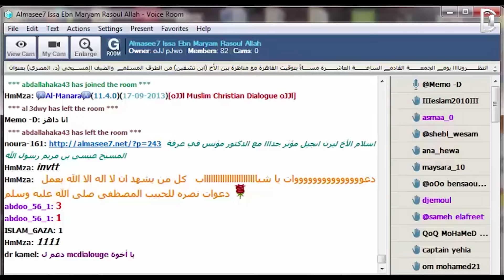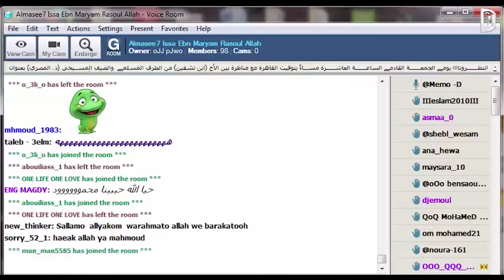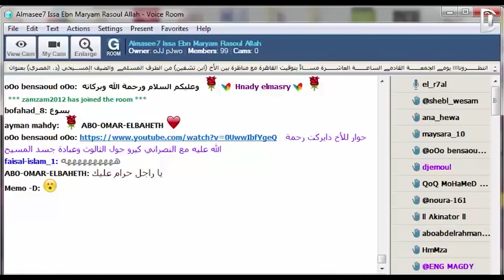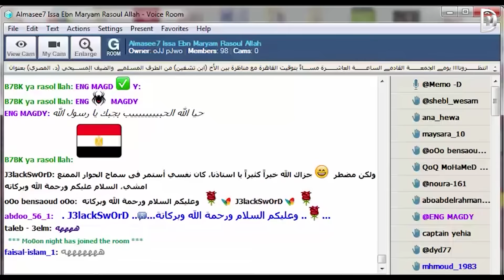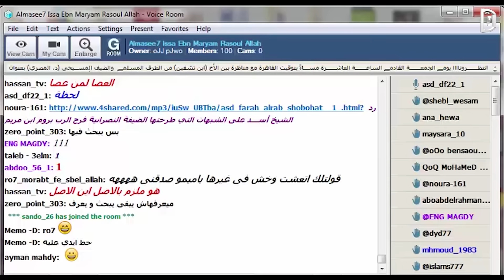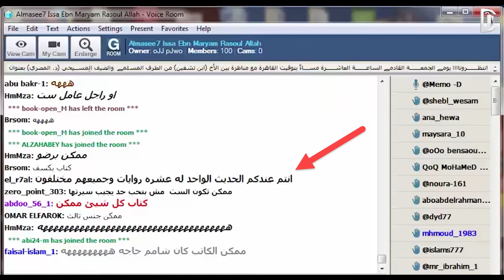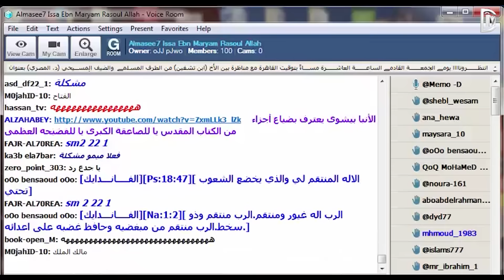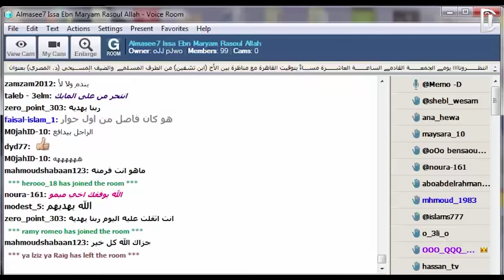شماس مسيحي يتحدى مسلم ..فكانت المفاجأة !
لدعم القناة عن طريق موقع باتريون من هنا :
ملحوظتين في غاية الأهمية:
صفحة محمود داود على فيسبوك

شماس مسيحي الرحال يتحدى محمود داود ميمو حول اسم الله في المسيحية هل هو إلوهيم أو يهوة ويتحداه في أسماء الله الحسنى المنتقم و المهيمن و المؤمن و المتكبر و المتعالي وكانت هناك مفاجأة في آخر الفيديو